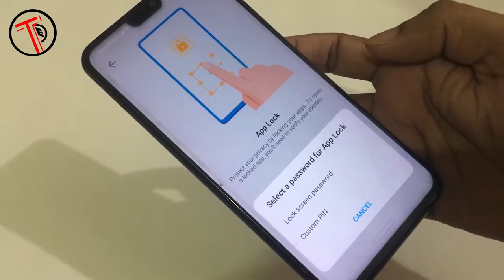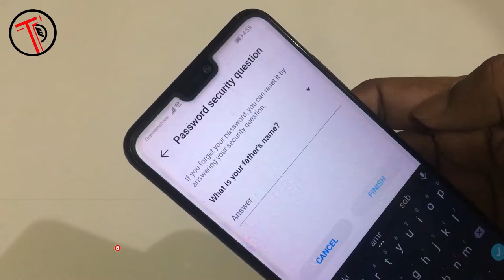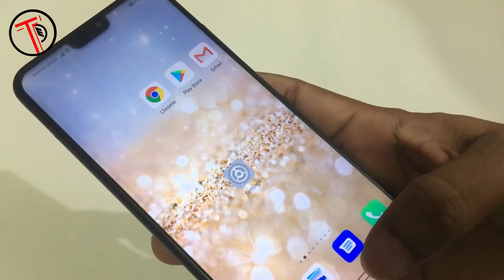Honor App Lock | How to Set App Lock in Honor 8x/7x/10 lite/6x/9n/9 lite/7s/7A/8A/8c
In this video I will show you how to lock apps in honor mobile phones honor app lock settings,honor 8x app lock settings,apps lock করার নিয়ম